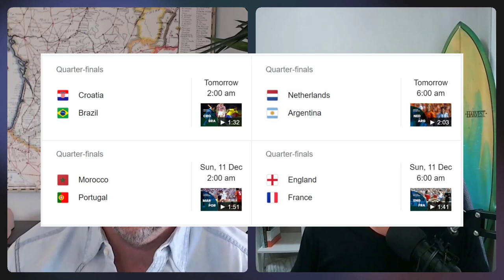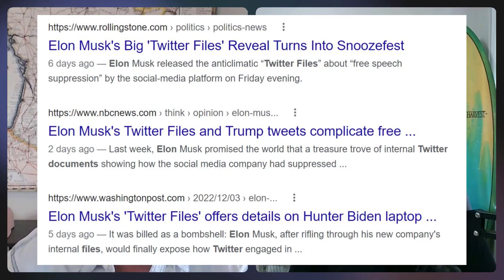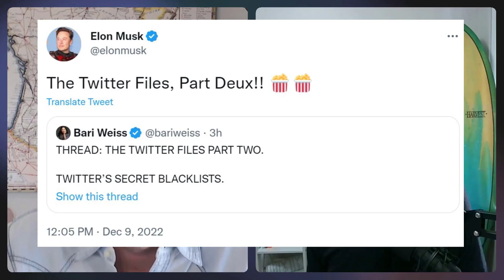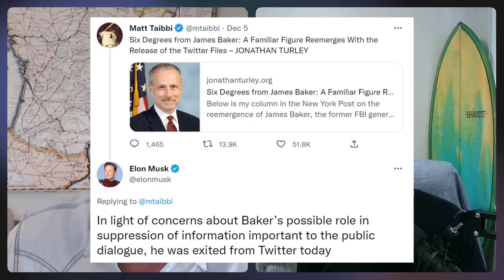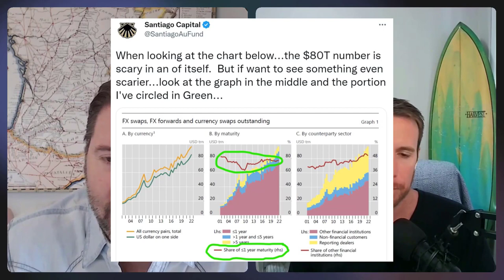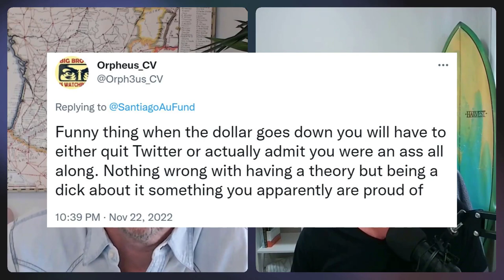Twitter Haters and the $80 Trillion Time Bomb -- S00:E02 -- MILKSHAKES MARKETS MADNESS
SEASON 00 - EPISODE 02:
In the first "official" full-length episode we talk The World Cup Quarter-Finals, our latest book recommendations, and Brent gives us some context for the $80 Trillion of "notional" FX derivatives that was a hot topic this week on Twitter.

Speaking of Twitter, we also share a few of our favorite recent tweets from Brent's haters ... we mean, fans. ;)

SIDE NOTE: We optimized the audio as best we could in a post edit, but we have identified the reason for the volume imbalance.

We believe the post-production modifications that were made make this episode acceptable to enjoy, but not to our standard. We strive to have future episodes be of a professional quality.

*** If you are new to the show, please read the LEARN MORE section below. ***

Every week, Brent Johnson and Jon Kutsmeda invite you to share a laugh at their favorite Twitter tantrums, and the madness of financial markets.

If you are tired of drawn out, jargon filled, boring financial podcasts, then tune in for Milkshakes, Markets, & Madness to enjoy the lighter side and off-topic discussions that include sports, politics, memes, travel, and whatever fun they find during the week.

For anyone who is unfamiliar with our hosts, or new to the Dollar Milkshake Theory, please visit our and read the "About Us" page to learn more.

Join us each week for another episode, released every Saturday morning Eastern Standard Time.

Until then, don't be bashful, share with us any madness you come across during the week.